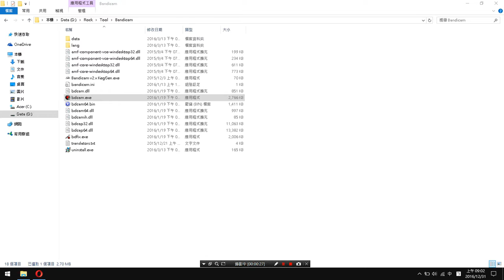Dragon's Lair (NES) 石頭來了EP40 (Original EP1 Reamke) (新年特集) 死屍累々2017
S3E40 w/480p30 完整CC字幕
Rock在2016最後一天為各位帶來史上最被受挫折的遊戲
死屍累々的最高峰 最難的NES遊戲
可能比魔界村 洛克人 沙羅曼蛇 銀色衝浪手等遊戲更難
世界沒幾人不用中斷點SL大法無限命密技全破
AVGN 再來懷舊影評 最後Rock評論了這遊戲
Rock到底能否撐下這遊戲?

RSM Studio 2015~2016
以上言論純屬Rock石頭個人意見